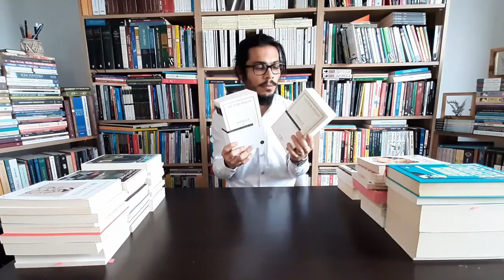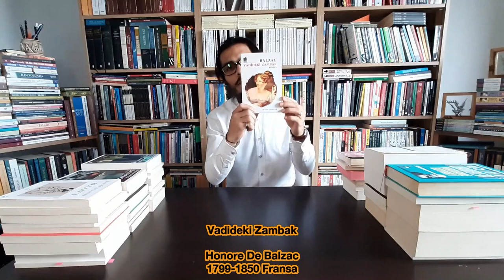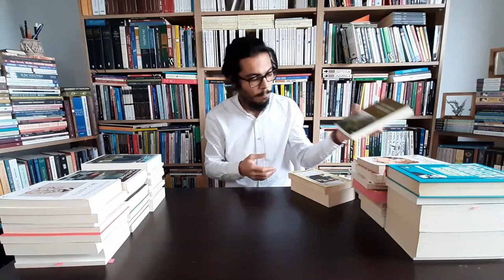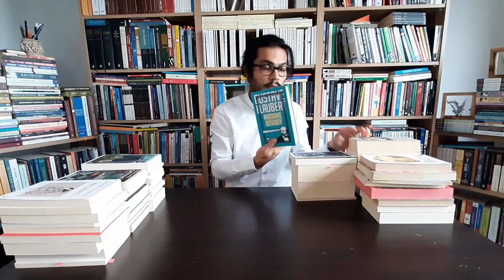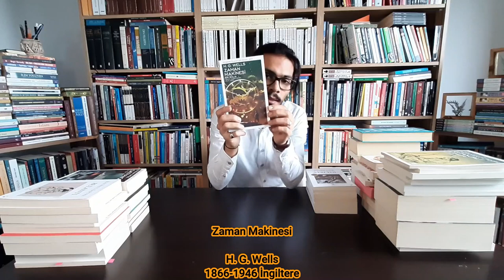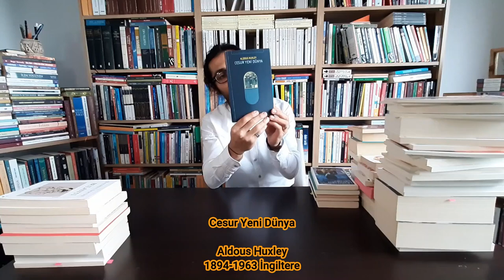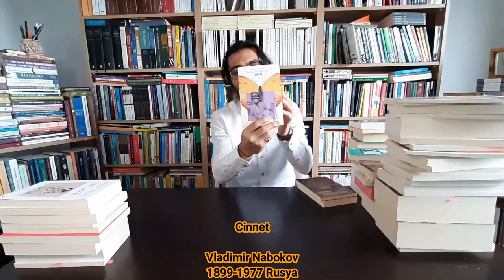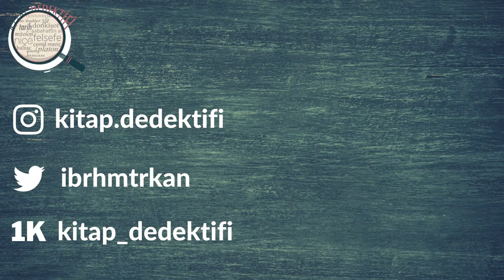Dünyanın En İyi Kitapları (Hap Anlatım #1)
Hem doğu hem de batı klasiklerinden en fazla okunan ve unutulmayan 50 eseri sizler için derledim. İyi seyirler dilerim.
Videodaki eserlerin listesi:

4- Don Kişot- Cervantes
5- Hamlet- Shakespeare
6- Genç Werther'in Acıları- Goethe
7- İkna- Jane Austen
8- Vadideki Zambak- Balzac
9- Sefiller- Victor Hugo
10- Morgue Sokağı Cinayeti- E. A. Poe
11- İki Şehrin Hikayesi- Charles Dickens
13- Suç ve Ceza- Dostoyevski
14- Madam Bovary- G. Flaubert
16- Savaş ve Barış- Tolstoy
17- Alice Harikalar Diyarında- Lewis Carrol
18- Tom Sawyer'in Maceraları- M. Twain
19- Ay Işığı- Guy de Maupassant
20- Dr. Jekyll ile Bay Hyde- R. L. Stevenson (Detaylı anlatım
24- Zaman Makinesi- H. G. Wells
25- Ayrı Yol- Andre Gide
26- Aldanan Kadın- Thomas Mann
30- Gog- G. Papini
31- Satranç- S. Zweig
32- Deniz Feneri- W. Woolf
33- Ermiş- Halil Cibran
34- Dönüşüm- F. Kafka
35- Doğu Ekspresinde Cinayet- Agatha Christie
36- Cesur Yeni Dünya- A. Huxley
37- Muhteşem Gatsby- F. S. Fitzgerald
38- İki Hamlede Zafer- W. Faulkner
39- Cinnet- V. Nabokov
40- Fareler ve İnsanlar- J. Steinbeck
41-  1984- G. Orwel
44- Sineklerin Tanrısı- W. Golding
45- Yabancı- Albert Camus
46- Otomatik Portakal- Anhony Burgess
48- Bülbülü Öldürmek- Harper Lee
49- Gün Olur Asra Bedel- Cengiz Aytmatov
50- Yüreğinin Götürdüğü Yere Git- Susanna Tamaro

İlk eserim olan Kitap Dedektifi'ni tüm kitap satış sitelerinden temin edebilirsiniz.